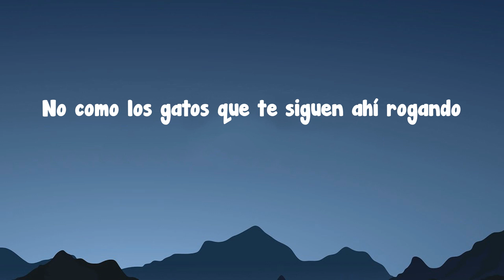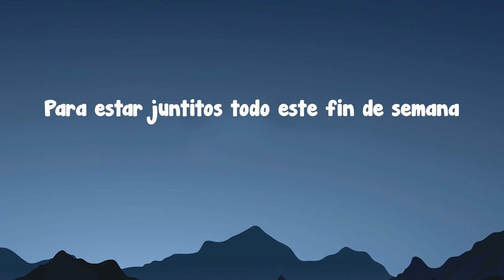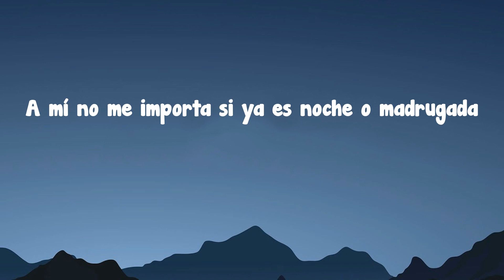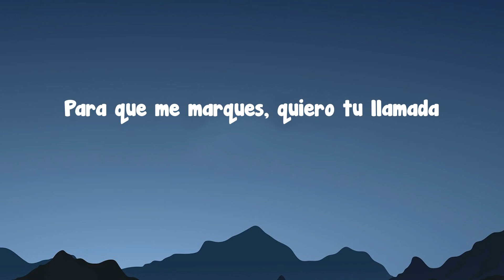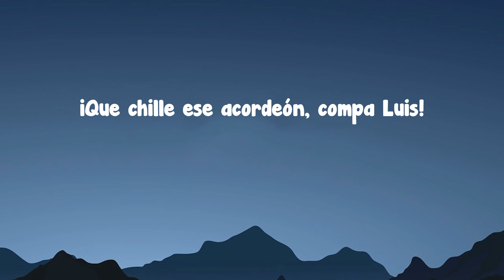Óscar Maydon - Fin de Semana (Letra/Lyrics)